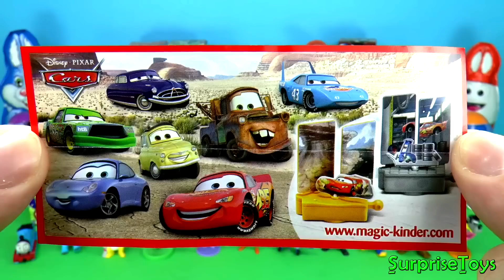Surprise 🤯✨ Eggs Kinder Surprise Spongebob Mickey Mouse Disney Pixar Cars Eggs